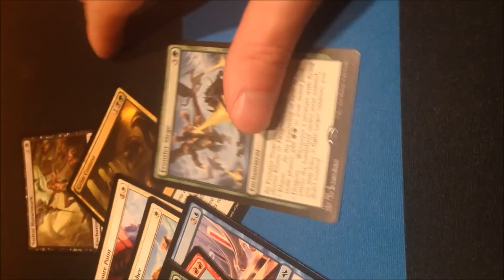SuperSecretTechMTG Channel Intro - MTG Community Trailers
A big welcome to another MTG channel to the youtube community!